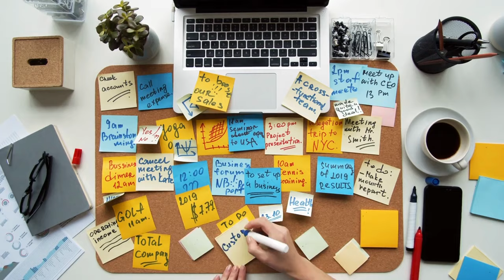Achieve Perfect Health with BODY TIME in Dubai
Welcome to Body Time, the ultimate destination for weight loss and body toning in Dubai!

We’re excited to introduce you to our German weight loss services, which include personalized EMS fitness training, cryo therapy, and Eximia.

And the best part? All these services are now available under one roof!